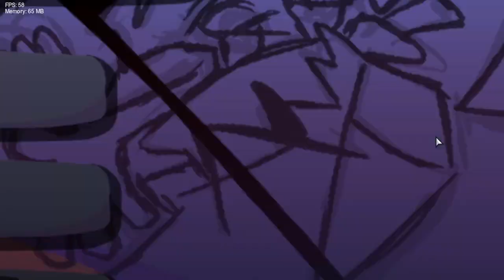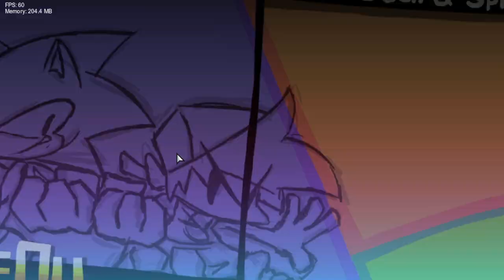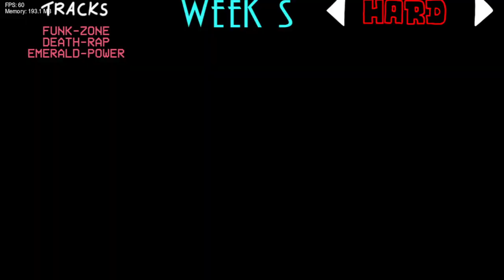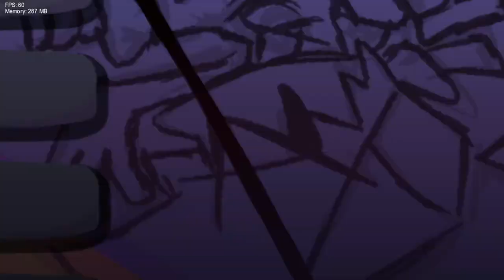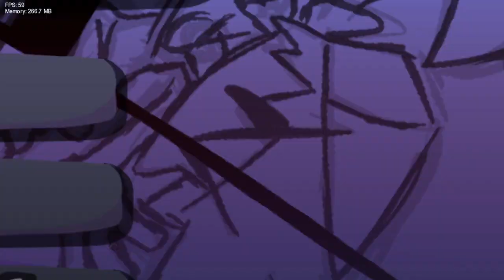Friday Night Funkin VS Sonic Dash & Spin [FNF/Mod/Hard]